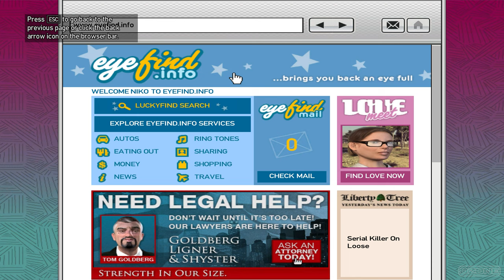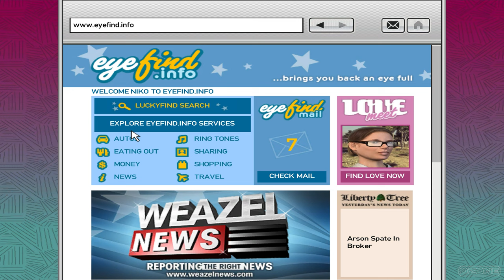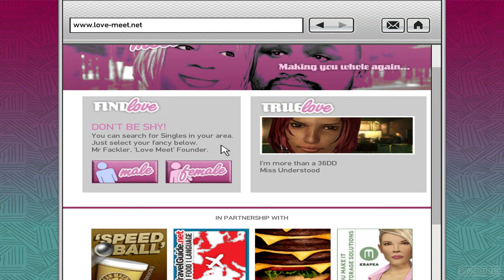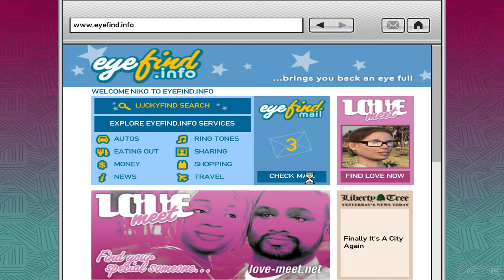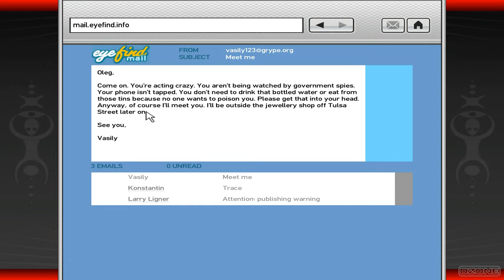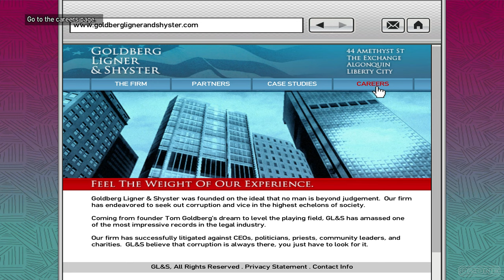GTA 4 - Full Game Walkthrough | 4K 60FPS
𝐆𝐫𝐚𝐧𝐝 𝐓𝐡𝐞𝐟𝐭 𝐀𝐮𝐭𝐨 𝐈𝐕 - Full Game Walkthrough. Played on PC and Recorded in 4K 60FPS.

Note: Many cuts had to be made in order to eliminate parts where Niko is driving from point A to B with no in-game dialogue so the viewer doesn't get bored.

More 𝐆𝐓𝐀 Walkthroughs:
𝐆𝐓𝐀: 𝐓𝐡𝐞 𝐁𝐚𝐥𝐥𝐚𝐝 𝐨𝐟 𝐆𝐚𝐲 𝐓𝐨𝐧𝐲 - Full Game Walkthrough. Played on PC and Recorded in 4K 60FPS
𝐆𝐓𝐀: 𝐓𝐡𝐞 𝐋𝐨𝐬𝐭 𝐚𝐧𝐝 𝐃𝐚𝐦𝐧𝐞𝐝 - Full Game Walkthrough. Played on PC and Recorded in 4K 60FPS

Grand Theft Auto IV is an action-adventure game developed by Rockstar North and published by Rockstar Games. It released on April 9, 2008 for PlayStation 3 and Xbox 360. PC version of the game was released on December 2, 2008. It is the sixth main entry in the Grand Theft Auto series, following 2004's Grand Theft Auto: San Andreas, and the eleventh instalment overall. Set within the fictional Liberty City, based on New York City, the single-player story follows Eastern European war veteran Niko Bellic and his attempts to escape his past while under pressure from high-profile criminals. The open world design lets players freely roam Liberty City, consisting of three main islands, and the neighbouring state of Alderney, which is based on New Jersey.

Gameplay by: Ozone
Edited by: Ozone
Published by: F8